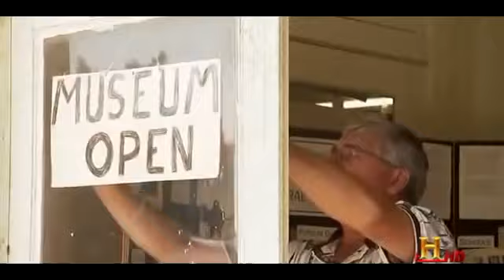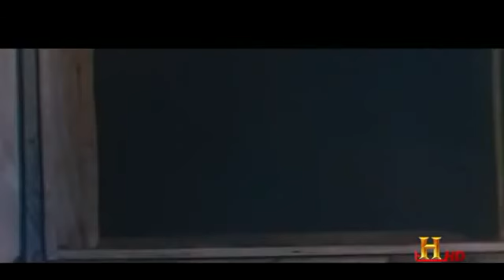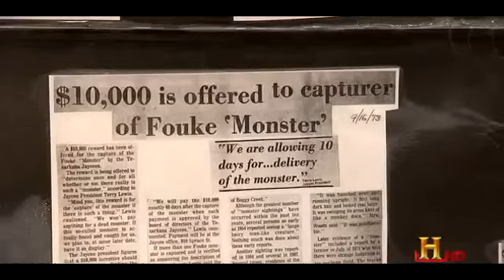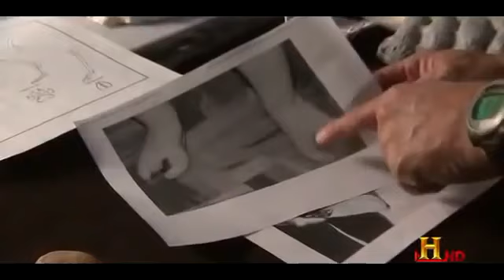Search for the Legend of Boggy Creek english report part 1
The Legend of Boggy Creek is a 1972 horror docudrama about the "Fouke Monster," a Bigfoot-type creature that has been seen in and around Fouke, Arkansas since the 1950s. The film mixes staged interviews with some local residents who claim to have encountered the creature, along with fictitious reenactments of said encounters.